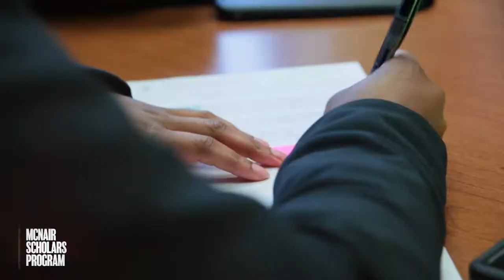McNair Scholars Program testimonial - Joshua Palacios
McNair Scholars Program